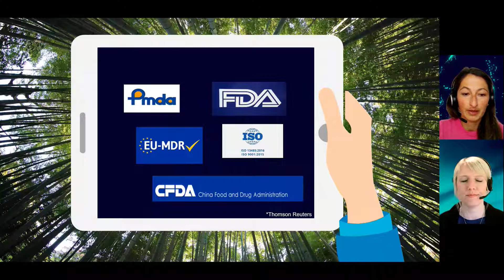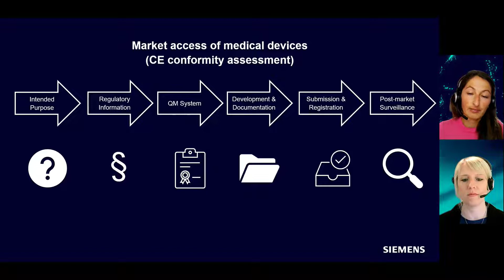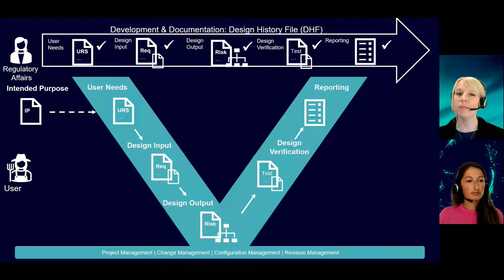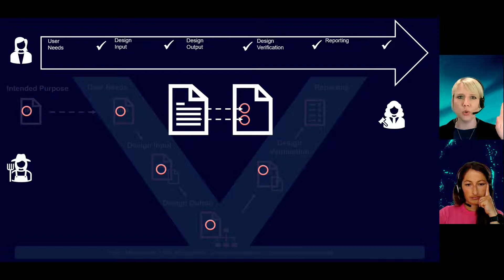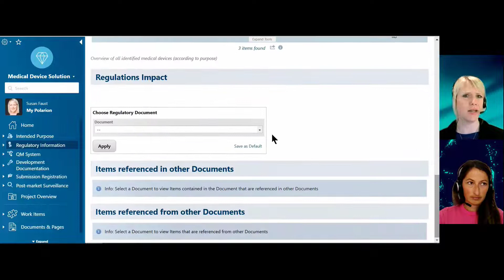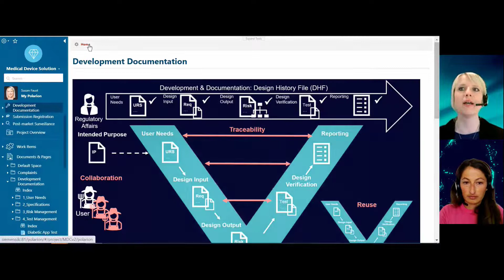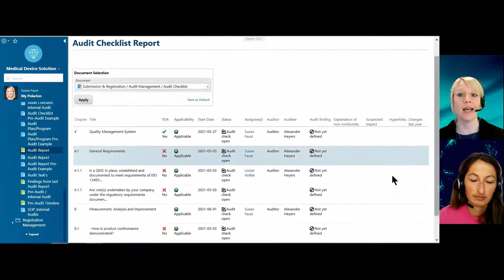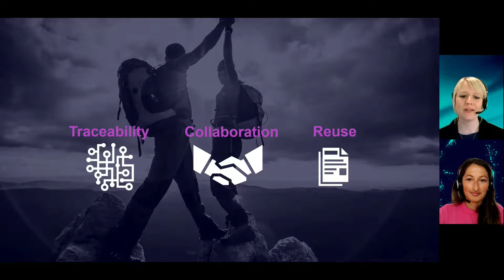Regulatory Affairs: How to handle the medical device regulation (mdr)